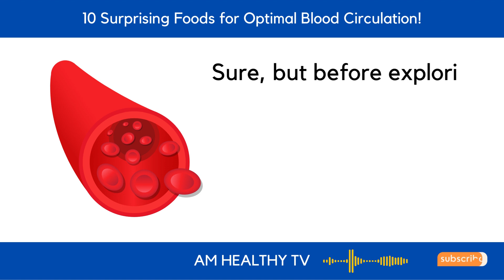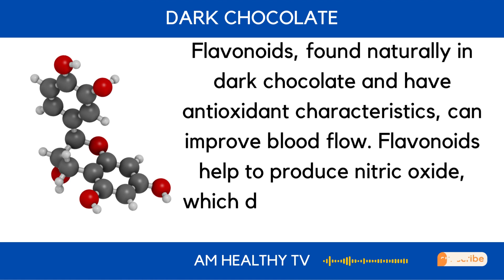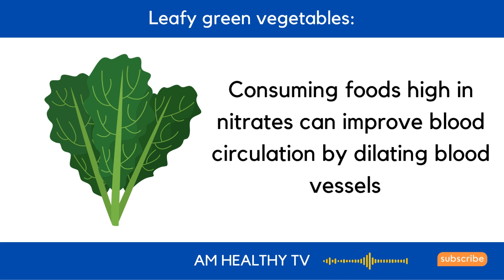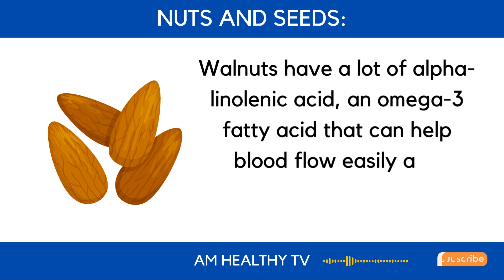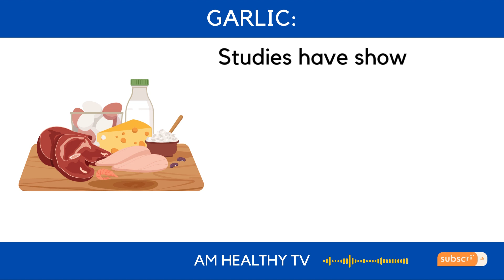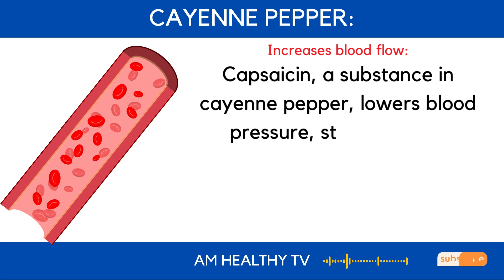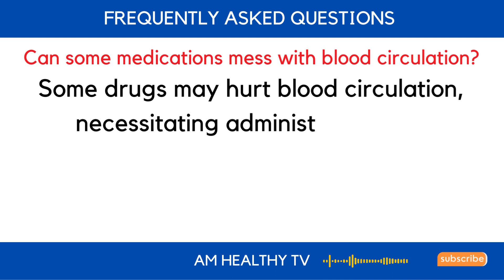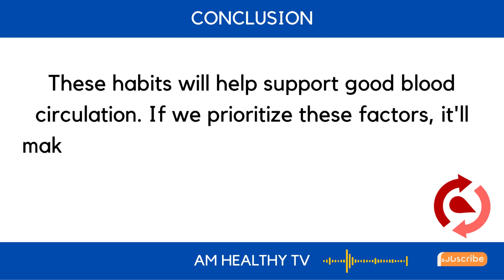10 Surprising Foods for Optimal Blood Circulation!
10 Surprising Foods for Optimal Blood Circulation!

In today's video, we're diving deep into the world of circulatory health. We'll explore 10 surprising foods that can significantly improve blood circulation and overall heart health. Whether you're looking to boost circulation naturally or enhance your diet for better blood flow, we've got you covered with nutrition tips, dietary supplements, and natural remedies.
Discover how everyday foods like berries, leafy greens, and citrus fruits can be powerful circulation boosters. Learn about essential vitamins like D, E, and K and dietary supplements such as CoQ10 and L-Arginine that support vascular health. We'll also unveil heart-healthy options like oats, avocados, and salmon, perfect for maintaining a robust cardiovascular system.
Improving circulation naturally is within your reach, and we're here to guide you on your journey to better health. Take advantage of these valuable insights into a healthy diet for good circulation. Your heart will thank you for it!